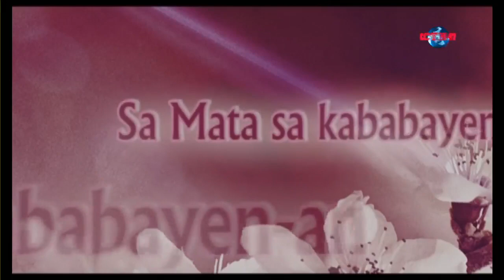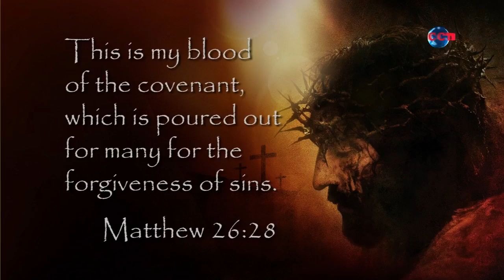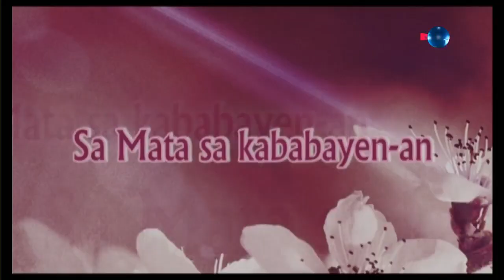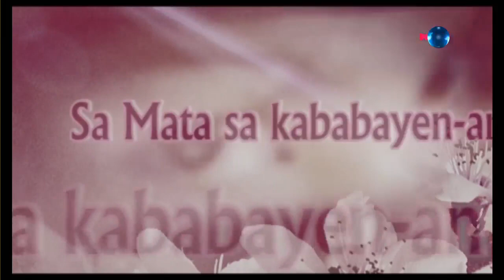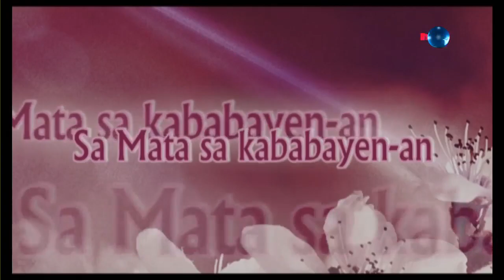Sa Mata Sa Kababayen-an - ( June 18, 2024 )